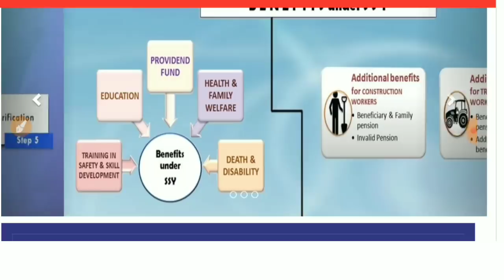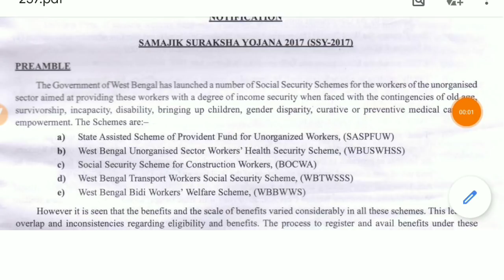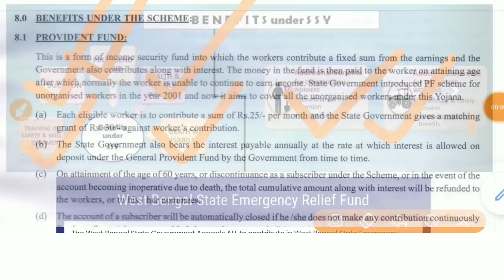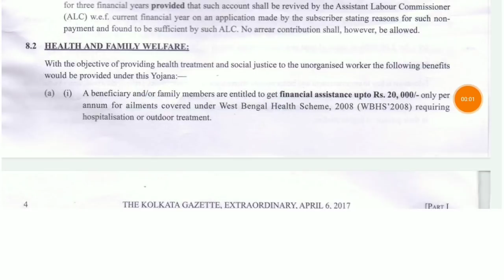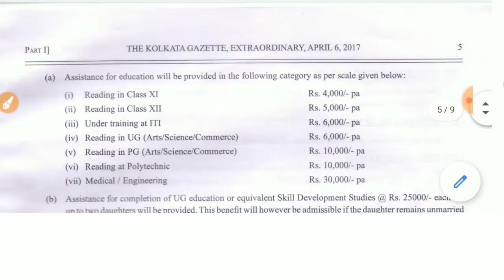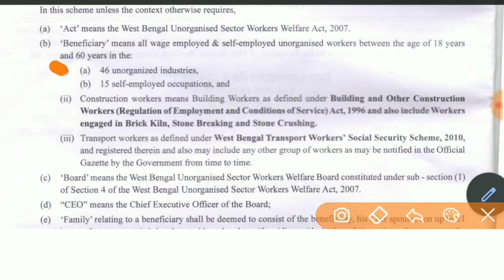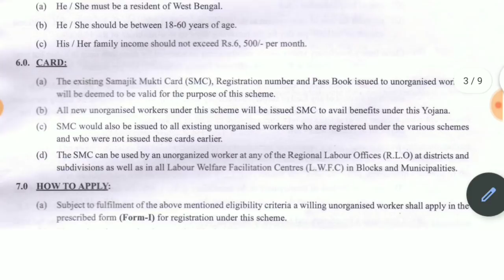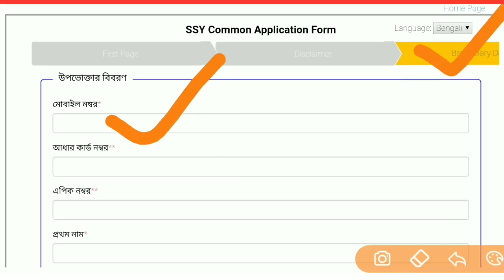এই যোজনার নাম তুলুন, একাধিক সুবিধা।WB Samajik Suraksha Yojana/SSY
WHAT IS SAMAJIK SURAKSHA YOJANA (SSY):
The Samajik Suraksha Yojana (SSY) is an umbrella scheme of the Labour Department that has assimilated all the Social Security endeavours of the Department so far. It is estimated that about 10 million unorganised workers in the State would be covered by social security through this scheme.

BENEFITS UNDER THE SCHEME:
1. PROVIDENT FUND:
This is a form of income security fund into which the workers contribute a fixed sum from the earnings and the Government also contributes along with interinteres
Each eligible worker is to contribute a sum of Rs.25/- per month and the State Government gives a matching grant of Rs. 30/- against worker's contribution.
2.  HEALTH AND FAMILY BENEFITS:
With the objective of providing health treatment and social justice to the unorganised worker the following benefits  would be provided under this Yojana:—
(i) A beneficiary and/or family members are entitled to get financial assistance upto Rs. 20, 000/- only per annum Yojan

(ii)  A beneficiary and/or family members are entitled to get financial assistance upto Rs. 60, 000/- only per annum on account of any kind of surgery.
(iii) payment for loss of employment to the beneficiary @Rs. 1,000/- for the 1st 5 days and additional amount of Rs. 100/- per day for the remaining days, up to a maximum of Rs. 10,000/-.
3.  DISABILITY BENEFITS:
(i) Rs. 2,00,000/- only in cases of death of the beneficiary arising out of an accident,
(ii) Rs. 50,000/- only in cases of normal death of the beneficiary,
(iii)Rs. 50,000/- in cases of minimum 40% disability of the beneficiary.
 (iv) Rs. 2,00,000/- in cases of total and irrecoverable loss of both eyes or loss of use of other hands or feet or loss of sight of one eye and loss of use of hand or foot.
(e) Rs. 1,00,000/- in cases of total and irrecoverable loss of sight of one eye or loss of use of one hand or foot.
4 EDUCATION Benefits:
The WB SSY Yojana to provide financial assistance to the children of the beneficiaries in their pursuit of higher studies.

(i) Reading in Class XI Rs. 4,000/- pa
(ii) Reading in Class XII Rs. 5,000/- pa
(iii) Under training at ITI Rs. 6,000/- pa
(iv) Reading in UG (Arts/Science/Commerce) Rs. 6,000/- pa
(v) Reading in PG (Arts/Science/Commerce) Rs. 10,000/- pa
(vi) Reading at Polytechnic Rs. 10,000/- pa
(vii) Medical / Engineering Rs. 30,000/- pa
(viii)Assistance for completion of UG education or equivalent Skill Development Studies @ Rs. 25000/- each for up to two daughters will be provided.
5. TRAINING IN SAFETY AND SKILL DEVELOPMENT:
Uncertainty in the unorganised sectors necessitates need for diversification of activities and the search for alternative employment and self-emplopent ventures. The beneficiary and/or their family members will be provided training in trades & vocations so as to enable them to switch to alterative economic activity mainly towards self-employment
6. ELIGIBILITY CRITERIA FOR THE SCHEME:
In order to be eligible to apply for registration and getting benefits under the scheme a beneficiary should conform to the following criteria —
(i) He / She must be a resident of West Bengal.
(ii) He / She should be between 18-60 years of age.
(iii) His / Her family income should not exceed Rs.6, 500/- per month.
7. HOW TO APPLY FOR WB SSY: Eligible citizen can apply online or off line mode.
Only genuine peoples who wants to get our shared information can join the below groups.
1. Join our WhatsApp Grp.